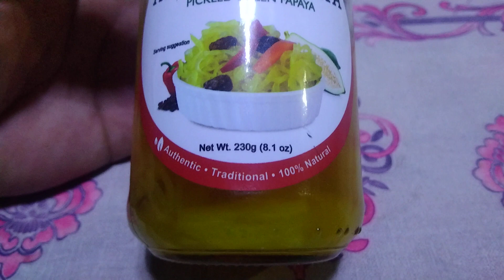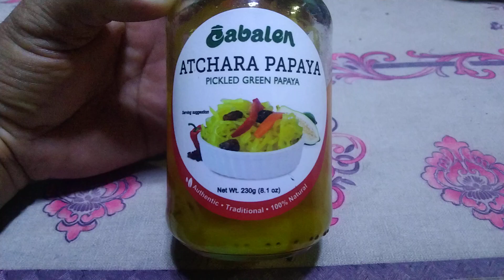Atchara Papaya@rubymontanes channel